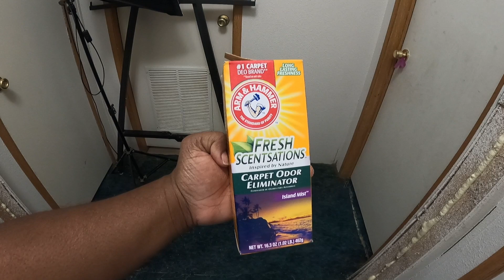Hallway Clean With Me | cleaningmotivation | Declutter | Mobile Home Living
In today's video I am going to be decluttering and organizing the pantry . I hope each of you enjoy this video and have a great day.

About Me.
My name is Emeka I have been married for 25 years I'm a mom of 4 but a stay home mom to two. I love to share my life with you. And I do cleaning , cooking, hauls and many more.